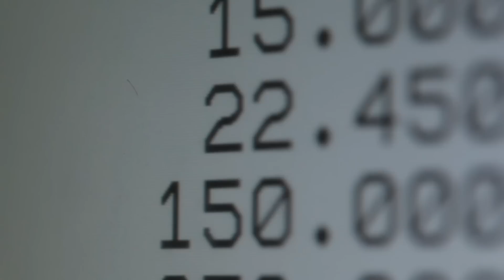Oleodinamica Marchesini video corporate